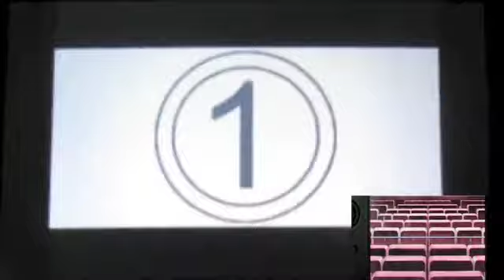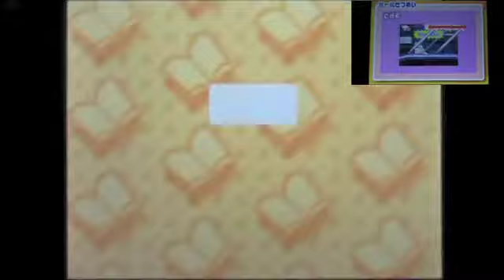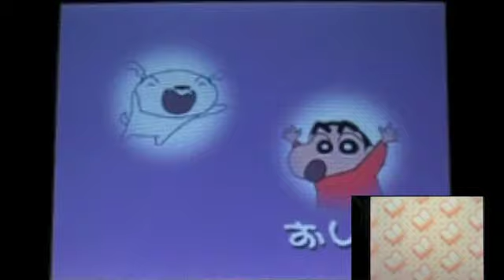Crayon Shin Chan: Arashi wo Yobu Cinema Land (DS) Commentary Part15 "Last Level: The Year of Shiro"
So we arrived to the last movie in the game!!!
This one contain the Main? Role of one of the Noharas!!
IT's their dog! Shiro.
And what lead to their adventure again!!!
Seem you need to figure out by yourself.